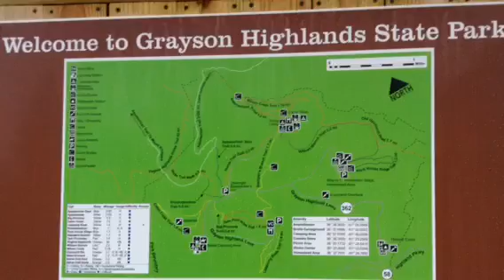05-02-13 Together with the Ponies